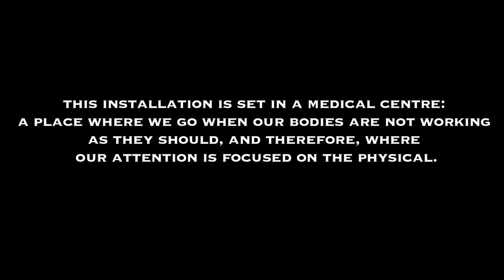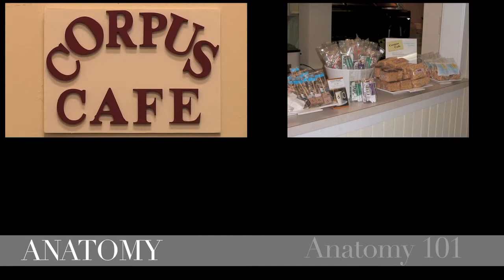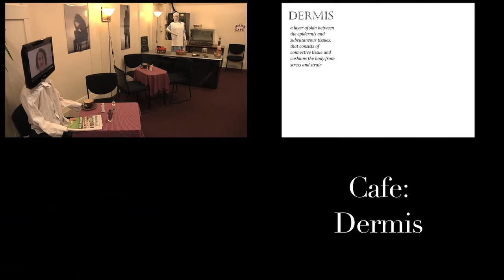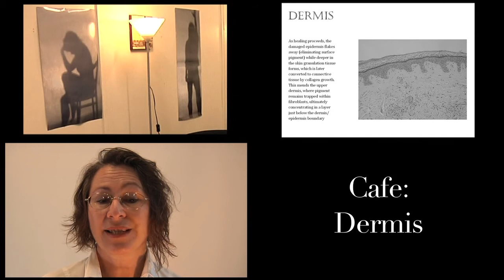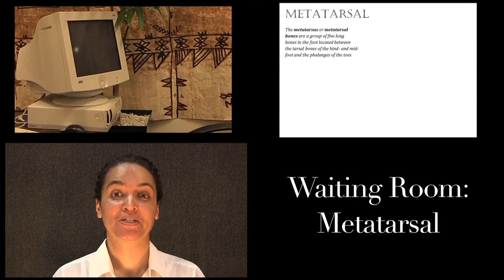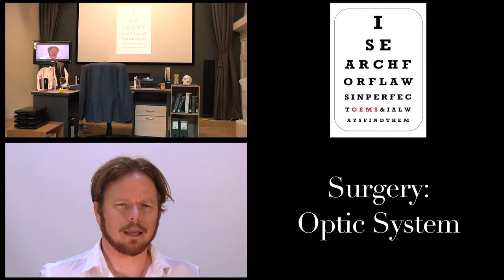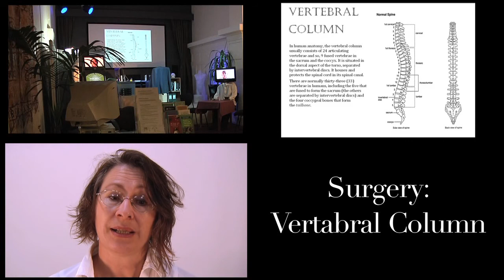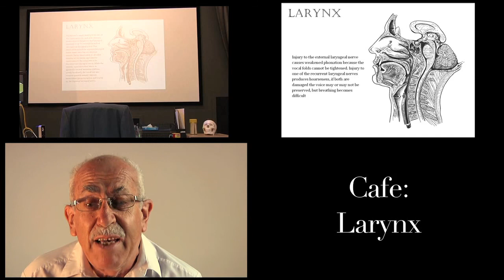Anatomy - Poetry Installation Record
Video Record of my Master's poetry installation "Anatomy"  presented at Fx2 space, Square Edge, Palmerston North, March 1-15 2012